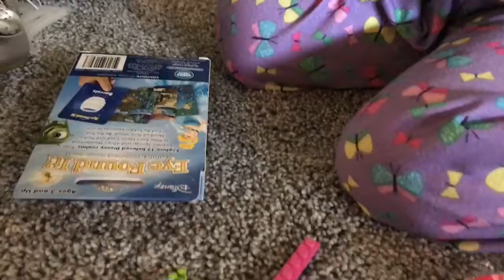BLIND BAG, SURPRISE EGGS AND LEGOS | Easter Morning 2017